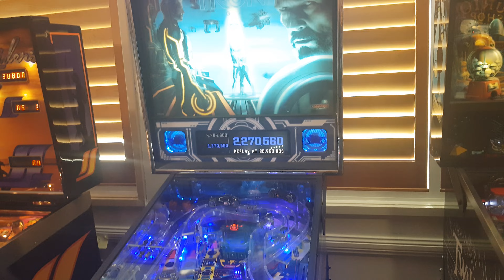TRON Pinball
The TRON: Legacy Pinball is a game themed after Disney's 2010 blockbuster movie